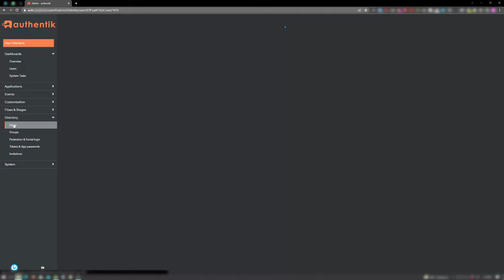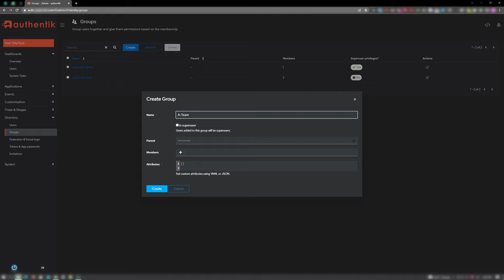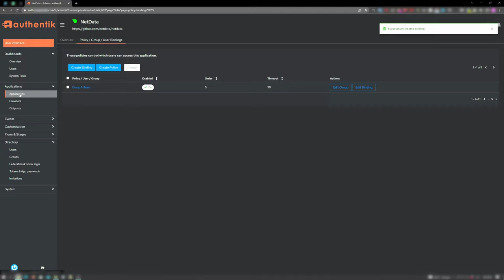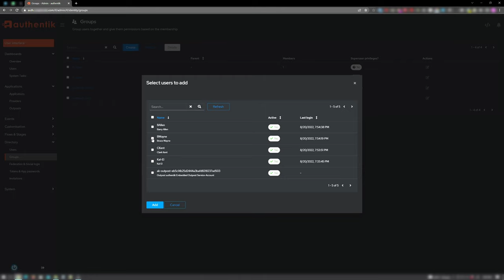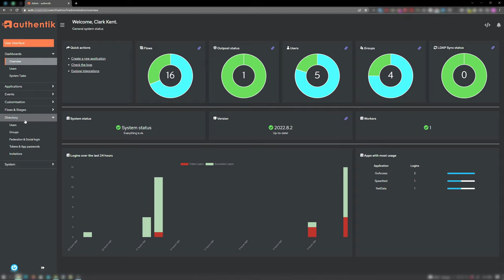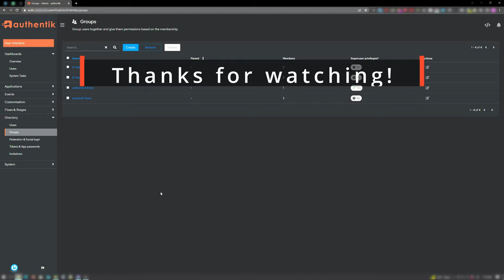Authentik - Users' Apps Restriction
In this video, I demonstrate how to restrict access to certain applications to certain users.

Chapters
0:00 - Intro
1:14 - Creating Groups
1:50 - Binding Applications
2:59 - Assigning Users to Groups/Apps
4:13 - Results
5:52 - Outro